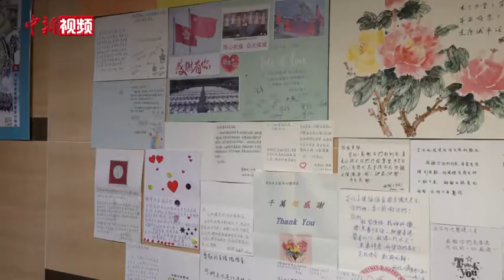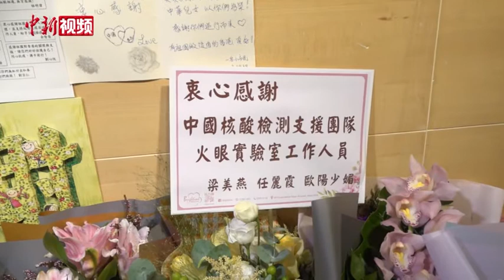香港中联办副主任仇鸿看望内地核酸检测支援队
9月14日上午，受中联办骆惠宁主任委托，仇鸿副主任到内地核酸检测支援队住地慰问看望，代表中央政府驻港联络办和骆惠宁主任向队员们表达崇高敬意和衷心感谢，肯定支援队为香港切断隐形病毒传播链，打赢疫情防控战作出了重要贡献。